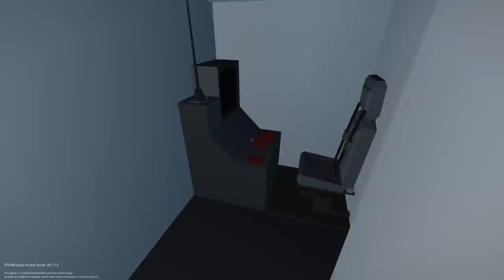We Jumped a Ship Over a Tsunami in a Storm! - Stormworks Multiplayer Gameplay - Sinking Survival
Today Camodo Gaming and OB returns to the sinking ship survival series in Stormworks Sinking Simulator! Today we make a ship fly. Stormworks is a Coast Guard Build and Rescue Game.